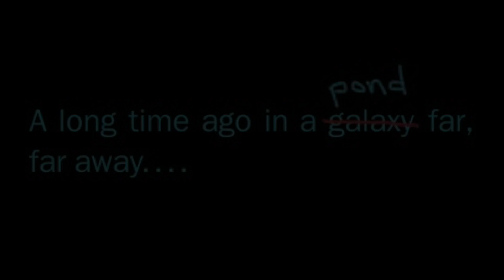Star Wars: The Rise of Pondfisher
Being a huge Star Wars nerd, I decided to make a Star Wars themed fishing video to coincide with the release of "Star Wars:  The Rise of Skywalker."  As you will see, the force runs strong in my family...

Rod/Reel:  Zebco 4' Kylo Ren Spincast combo
Lure:  Blakemore 1/4oz curly tail Road Runner underspin

And if you get a free minute, check out these awesome companies:
Swamp Bass Outfitters